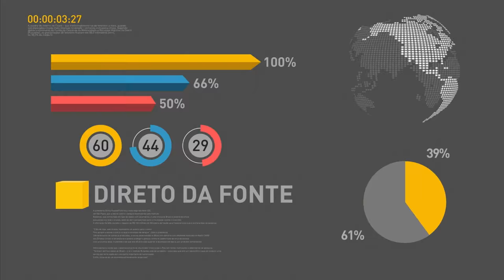Governo lança editais para concessão de quatro aeroportos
REPÓRTER NBR 15H - 30.11.16: O Copom encerra hoje as reuniões para definir as taxas básicas de juros. O governo lança hoje editais para concessão de quatro aeroportos. A Celg foi arrematada hoje em leilão.